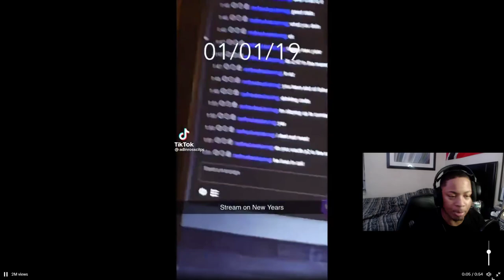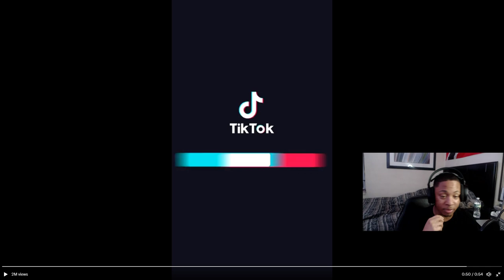Adin Ross BEST MOTIVATION SPEECH *REACTION*